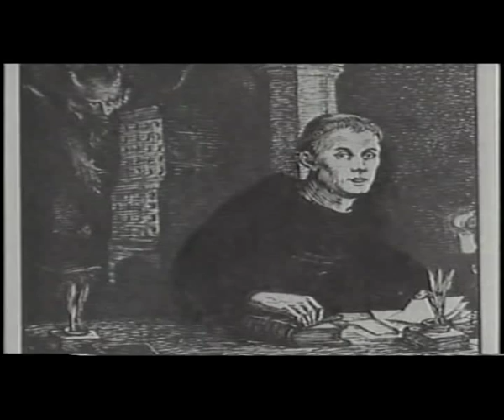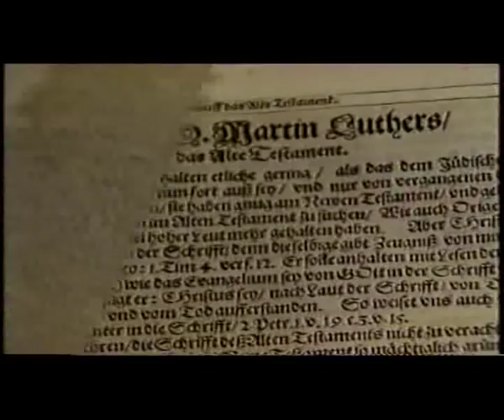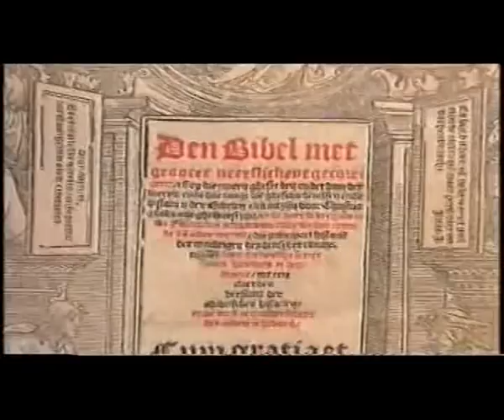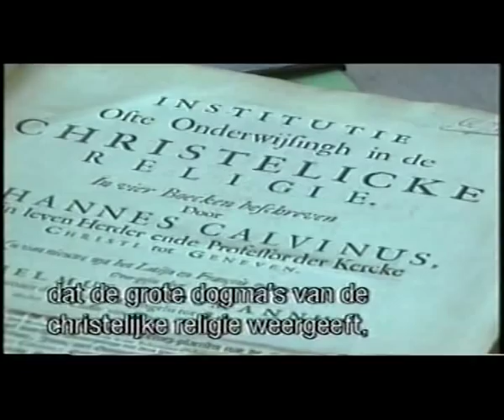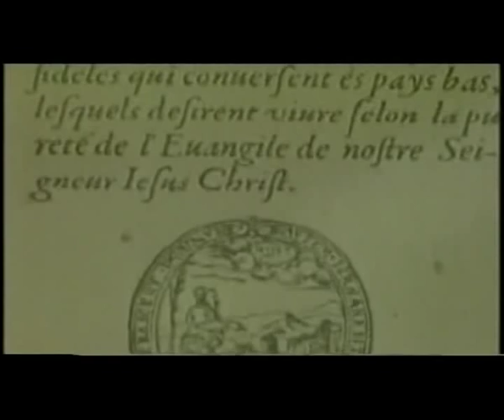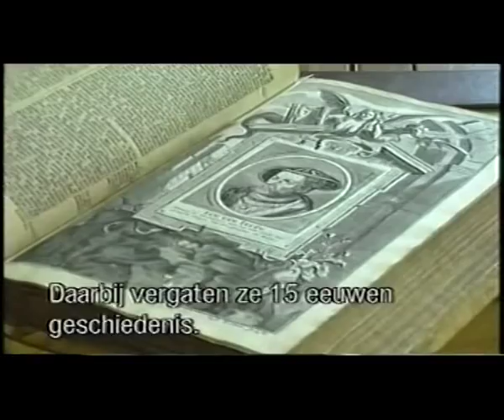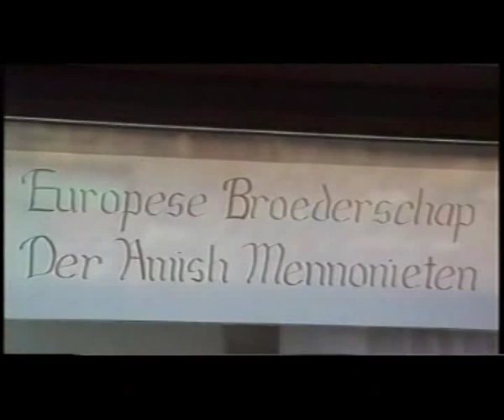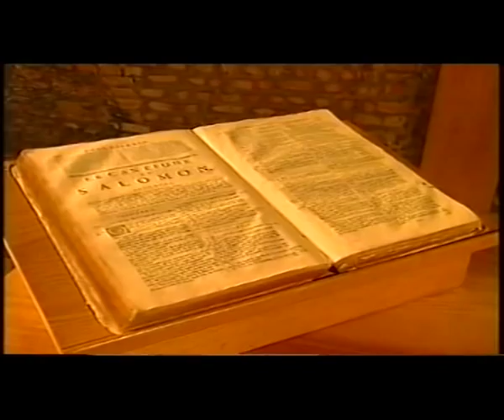Belgisch protestantisme (deel 1): historie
Delen uit "zegen en vloek" (BRT 1990), het protestantisme in Belgie
deel 1: De geschiedenis van het protestantisme in Belgie in vogelvlucht. Luther, Calvijn, Guido De Brès, Mennonieten. Doornik en Brussel. Kort 17e en 18e eeuw. ..
0:06 het ontstaan van het protestantisme
0:20 luther
0:43 luther over de paus van de rome
0:52 sacrament van de doop
1:05 sacrament van het avondmaal
1:20 preek
1:35 bijbelvertalingen
2:02 Liesveltbijbel en bijbeluitleg
2:48 calvijn
3:05 institutie (dr. Braekman)
4:03 verschil luther en calvijn
4:54 henegouwen: Guy de Brès
5:30 wederdopers, Menno Simons (restauratie ipv reformatie)
6:33 Munster, Jan van Leyden
7:25 Amish
7:54 Amish live
8:55 inquisitie, martelaars Vos en Van Essen
10:00  Luthers lied op de martelaars (audio!)
10:50 Boudin bij standbeeld Marnix van St Aldegonde (Brussel) Bijbel & Byencorf
11:50 Hendrik van Brederode (de grote geus)
12:18 de 'bedelzak' geuzenpenning
12:26 Willem van Oranje, de Zwijger
13:05 Egmont en Hoorne - Guldenvlies
13:55 godsdienstoorlog, scheiding der nederlanden
14;14 17e eeuw. schuilkerken
14:42 eglise reformee van Tournai (Doornik)
15:10 18e eeuw: barrierekerken, met oude Ostervald bijbel en avondmaalschaal en kelken.